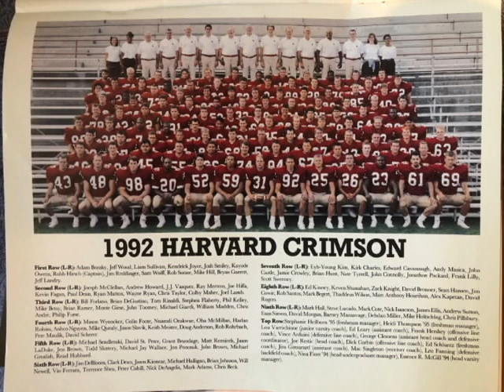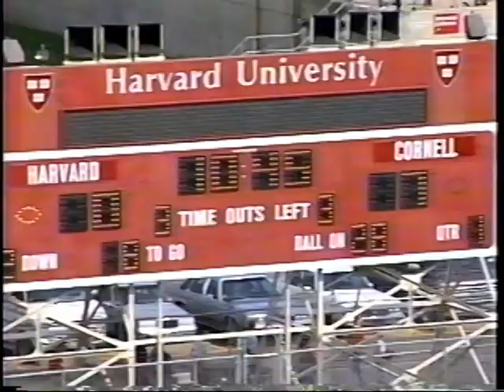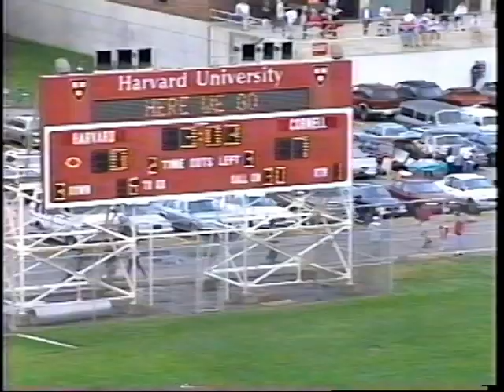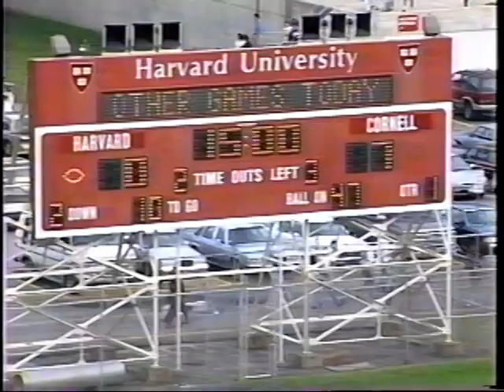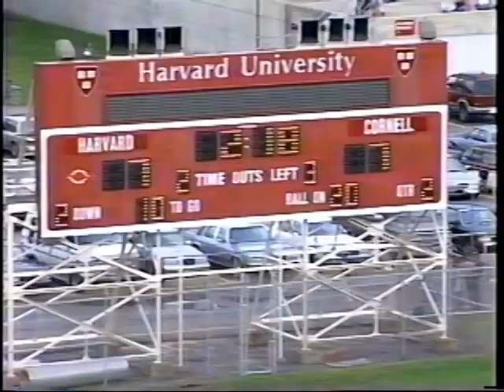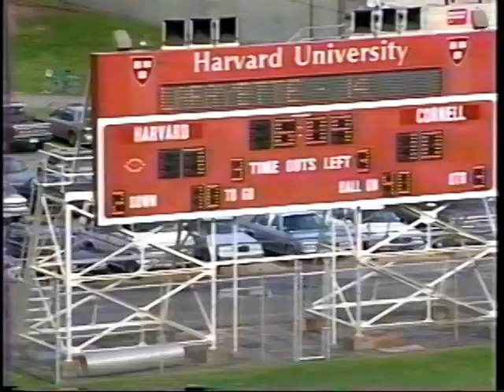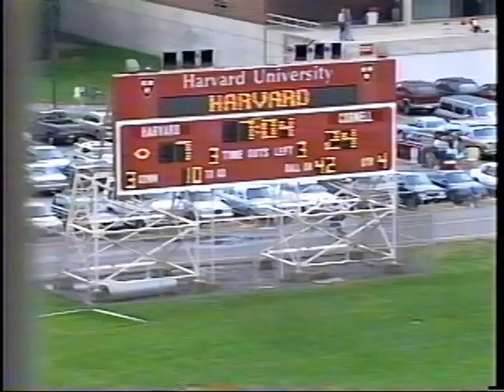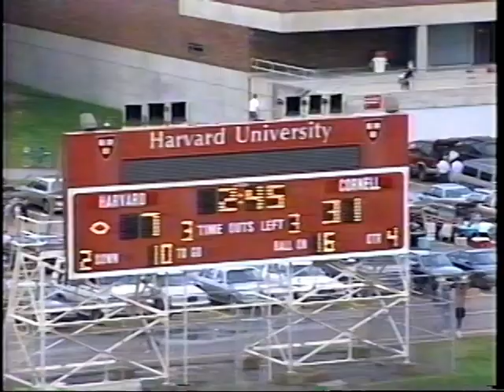1992 Harvard Football v Cornell - Offense only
Game day  October 10, 1992

Full 1992 Harvard Football Roster